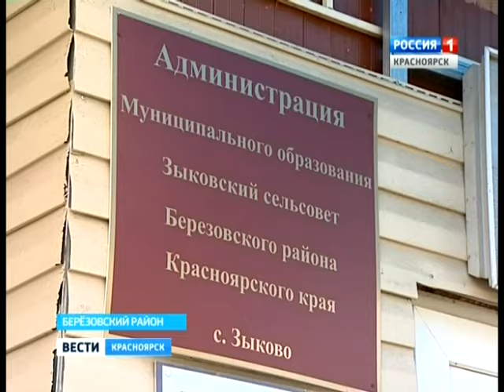Страшная находка. Сотни коровьих голов. Березовский район. Андрей Гришаков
Страшная находка. Сотни коровьих голов. Их обнаружили в Березовском районе Красноярского края сотрудники Россельхознадзора.  Свалка найдена недалеко от деревни Зыково. По словам специалистов, это может стать причиной экологической катастрофы. Как сообщили в Россельхознадзоре, предприятия могли утилизировать отходы таким образом в целях экономии. Специалисты объясняют, утилизация биоотходов в среднем стоит 100 руб. за кг, а одна голова весит от 10 кг. Андрей Гришаков.